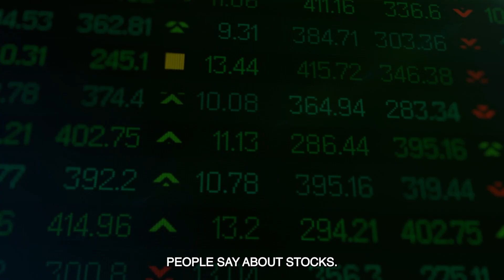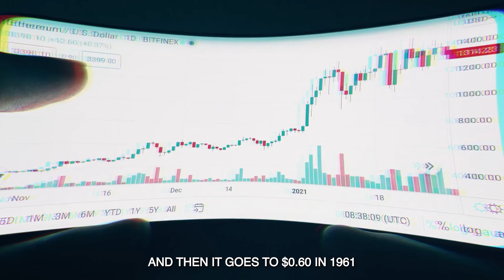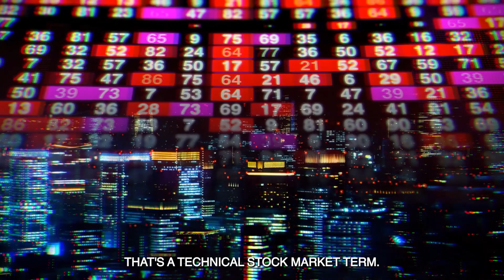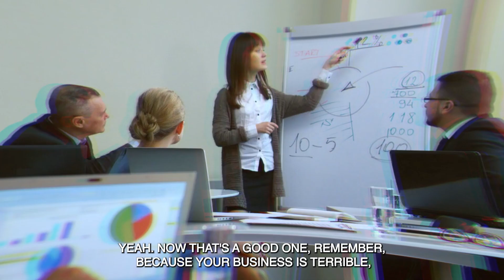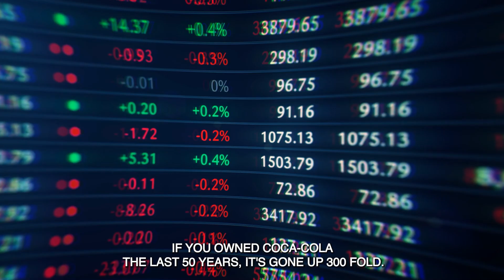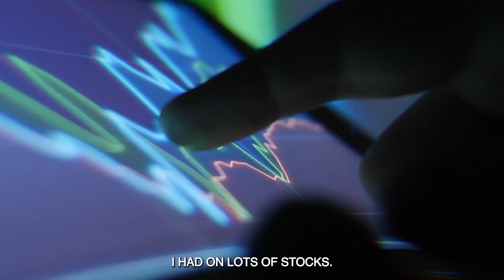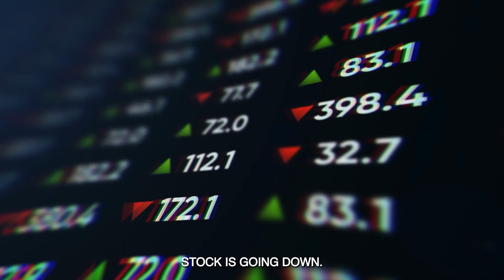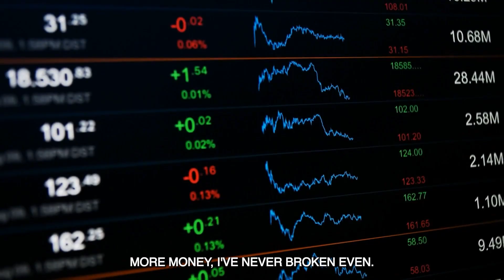"How To Make Millions In A Market Crash" — Peter Lynch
In this video we are learning from one of the greatest investors in history. Peter Lynch was a legendary mutual fund manager at Fidelity Magellan Fund. He achieved a 29% annual return, absolutely crushing the stock market over 13 consecutive years. During that period he managed to grow the fund’s size from 18 million to 14 billion dollars! Afterwards, he retired early at 46 years old. And now, Mr. Lynch is sharing with us how to make millions during stock market crash — a very important thing to know in today's economic conditions!